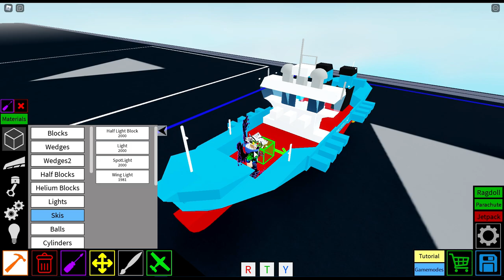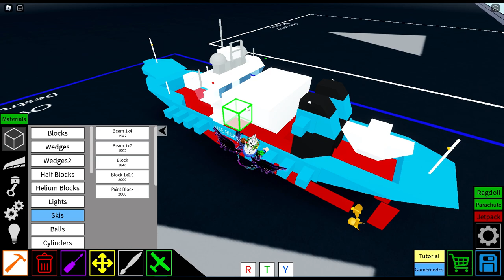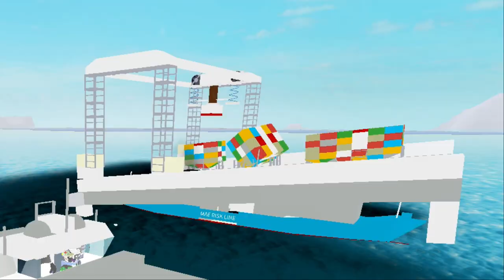Plane Crazy Container Ship! | Roblox Plane Crazy Tutorial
Deliver Containers to all of your friends in your NEW Plane Crazy Container Ship! The Container Ship includes navigation lights, and can turn without capsizing!
▼Press See More For Tutorial Help!▼

Tutorial Help:
↪ Controls: W=Speed Up | S=Speed Down | A=Left Turn | D=Right Turn | L=Lights | Q=Horn | 1=Music
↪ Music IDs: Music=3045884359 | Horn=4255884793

If you build this creation, PLEASE give credit to my Roblox user: @DestructiveLogic or my Youtube channel: @DestructiveLogic ^_^

Chapters:
0:00 Intro
0:36 Tutorial
22:10 Test
22:58 Outro